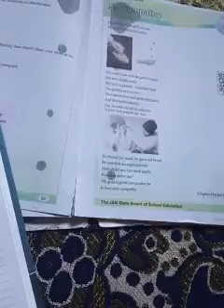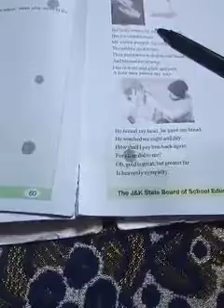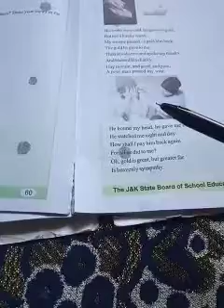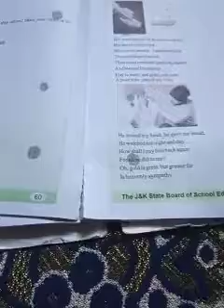English 7th standard, Sympathy-2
Abdul Majid lone GMS MHPora